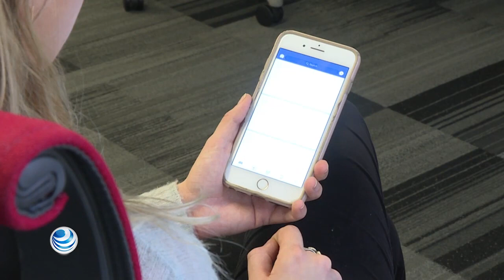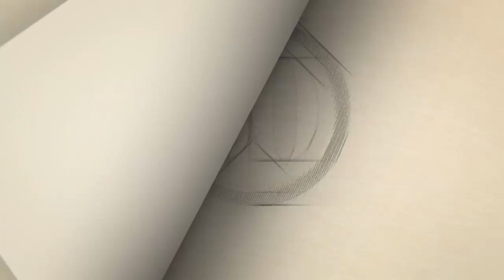Facebook restringirá transmisión de videos en vivo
Dos meses después de la matanza en las mezquitas de Nueva Zelanda, publicada en vivo por la red social Facebook, la compañía anunció el miércoles que restringirá el uso de su plataforma de transmisión de vídeos en vivo.